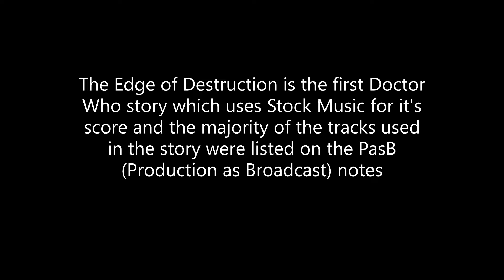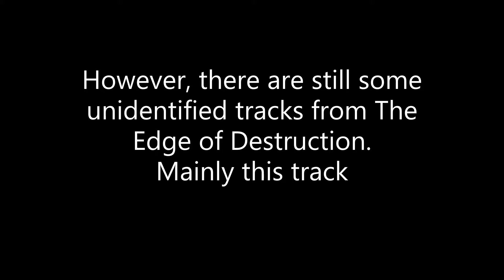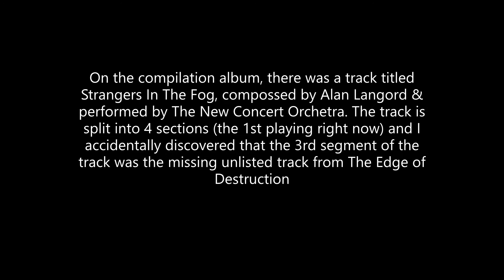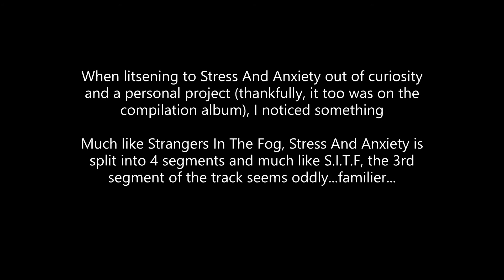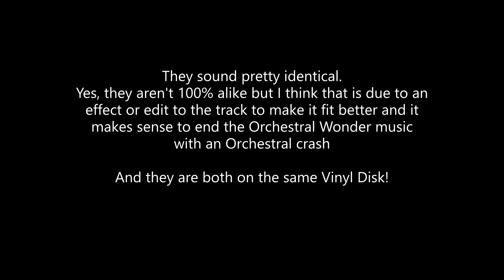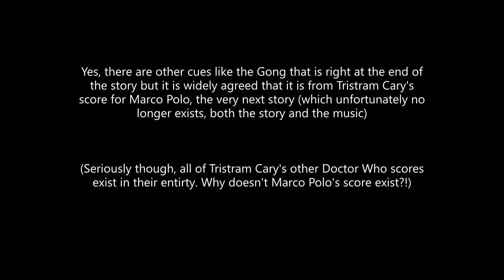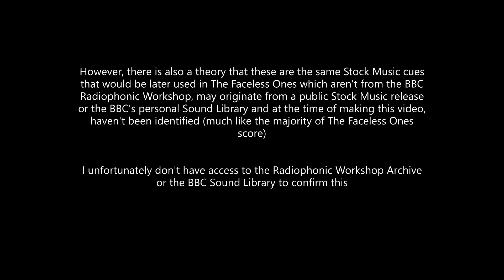Doctor Who - Identifying The Edge of Destruction's Stock Music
The Edge of the Destruction is the 3rd ever Doctor Who story and the first one to use Stock Music for it's score
Most of the tracks used in the story were noted at the time of broadcast but some were missed
Here's how I identified the missing tracks

Music used in video:
. Strangers In The Fog - The New Concert Orchestra (Alan Langford)
. Mood Three - Eric Siday
. Space Agitato - Eric Siday
. Anaesthesia - Eric Siday
. Musique Concrète Pt. 2 - Buxton Orr
. The Day The Sky Fell In - Desmond Leslie
. Stress And Anxiety - The New Concert Orchestra (Alan Langford)
. November Fog - Peter Hope